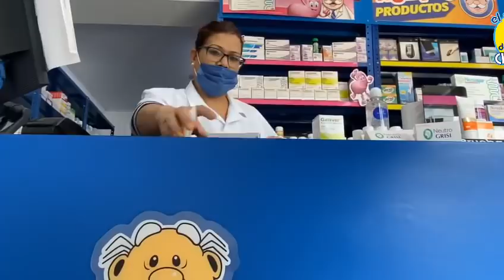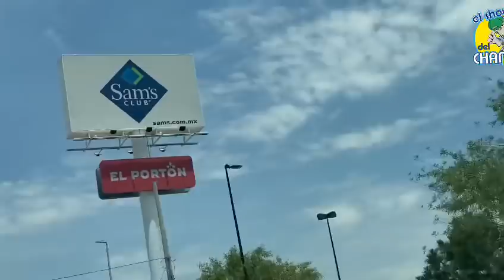❤️UNDIA CON CHICOTES Y RAYO FUIMOS Sl DR. Y A COMER MENUDO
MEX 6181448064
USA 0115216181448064